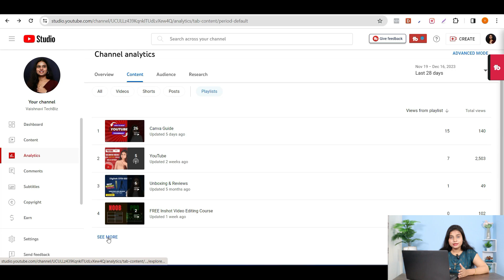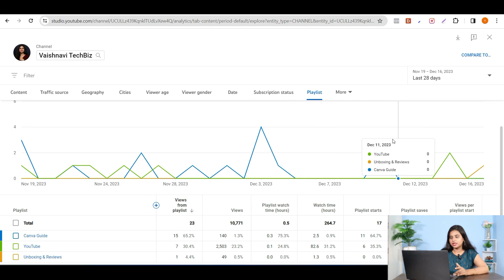YouTube New Update 🔥🔥 | 2023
Hey everyone! I've got some exciting news about the latest YouTube updates in this video. I hope you enjoy it! Your support means a lot.

My YouTube Studio Equipment ( Purchase directly )

My Grenaro Mic

My Camera For Video Shoot

My Tripod

My Panel Light

Follow Me On Other Social Media ❤️

I love hearing from my viewers! 😍
Thank you for your support! I appreciate each and every one of you who watches and engages with my content.

Vaishnavi TechBiz 🙏🤗✨
From - Maharashtra (INDIA)